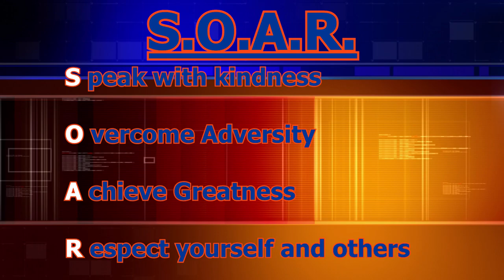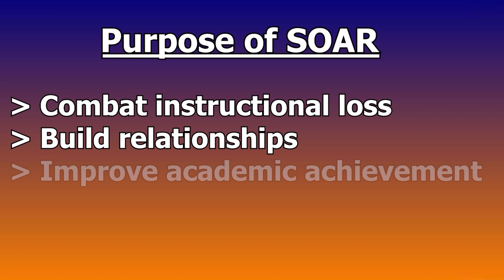Introducing Hanahan High School's S.O.A.R. Program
All the ins and outs of Hanahan High's newest Academic Program: SOAR